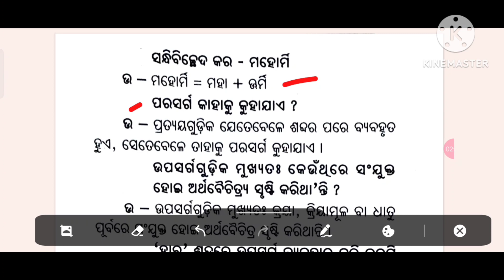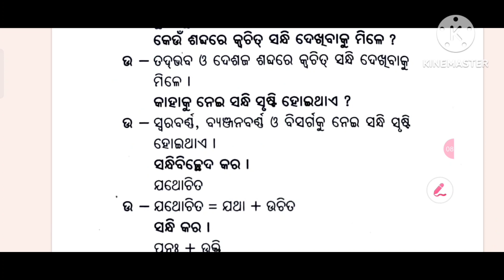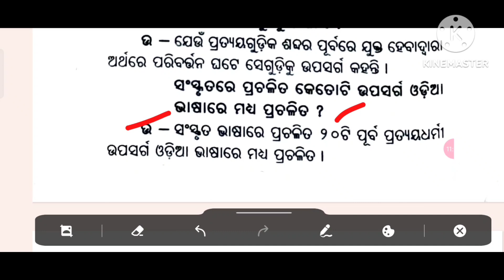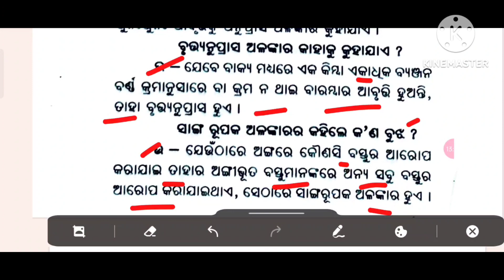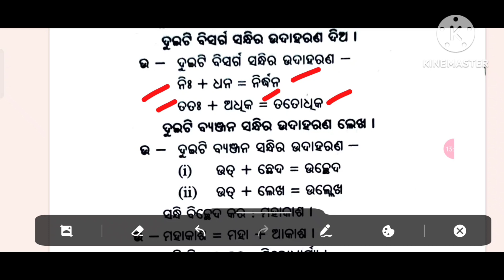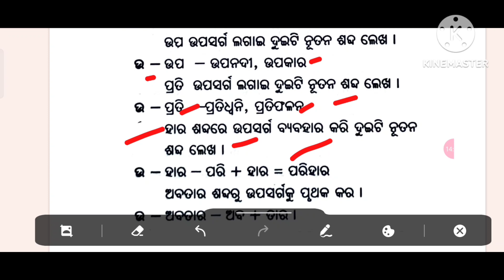OPTIONAL ODIA II +2 2ND YEAR II OPTIONAL ODIA SELECTION QUESTION 2023 ll OPTIONAL ODIA 1 MARKS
This is an informational video on the 5 marks selection question of Optional odia for +2 board exam 2023 chse odisha .it deals with the 1 marks selection question from the Book Optional odia for +2 2 nd year..

other selection question..